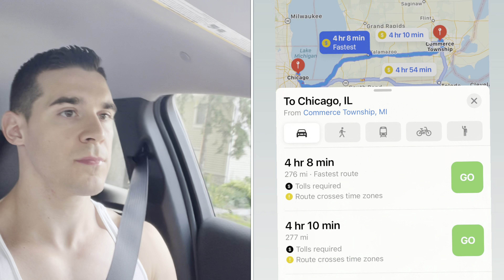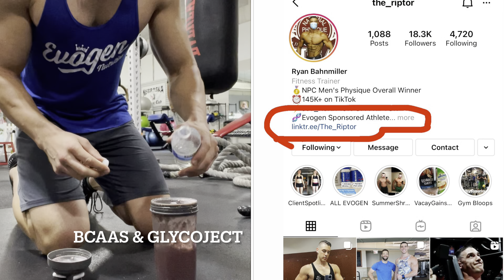CROSS COUNTRY FITNESS ROAD-TRIP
Hey guys ❗️I just finished a cross country roadtrip where I traveled in over 18 states & visited 15 gyms. During the second half of the trip I did some Vlogging! I hope y’all enjoy!💪 Be sure to comment what you want to see more of! I am always willing to listen and implement some of what you guys want to see as well.

ALL MY LINKS:

EVOGEN Supplements 🧬: CODE: “Evogenelite”
Link to purchase in IG bio